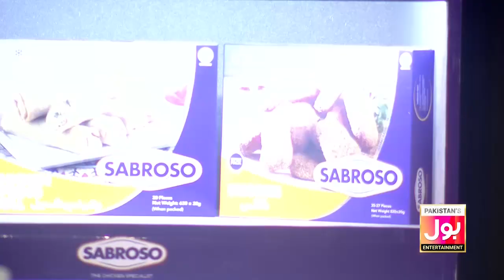Fiery Fried Chicken Recipe | Sahir Lodhi | Ramazan Mein BOL | 8th Ramzan | Iftar Transmission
Fiery Fried Chicken Recipe | Sahir Lodhi | Ramazan Mein BOL | 8th Ramzan | Iftar Transmission | BOL Entertainment